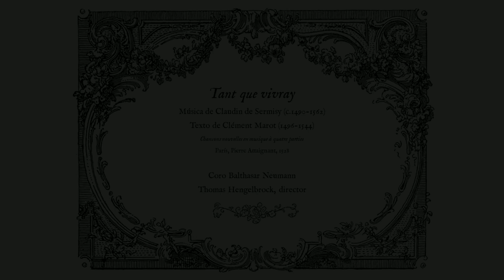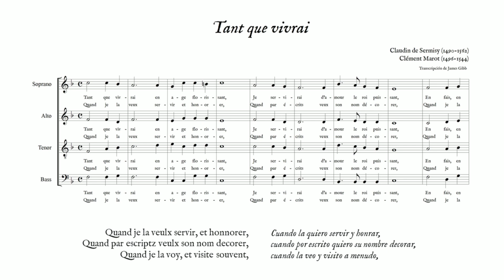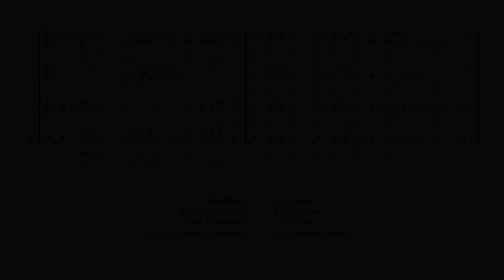Claudin de Sermisy: Tant que vivray (Coro Balthasar Neumann, Thomas Hengelbrock)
Tant que vivray
Música de Claudin de Sermisy (c.1490-1562)
Texto de Clément Marot (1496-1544)

Chansons nouvelles en musique à quatre parties
París, Pierre Attaignant, 1528

Coro Balthasar Neumann
Thomas Hengelbrock, director